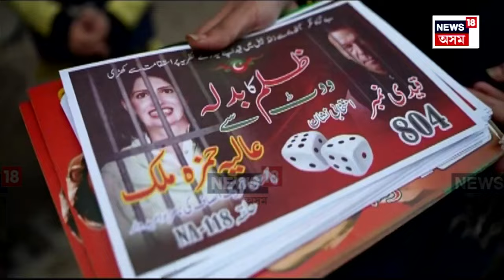Who Will Form The Next Pakistan Govt | কোন হ’ব পাকিস্তানৰ নৱ নিৰ্বাচিত প্ৰধানমন্ত্ৰী? N18V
Who Will Form The Next Pakistan Govt |  কোনো দলে পোৱা নাই সংখ্যাগৰিষ্ঠতা। চৰকাৰ গঠনৰ বাবেও হোৱা নাই মিত্ৰতা। কিন্তু তাৰপাছতো পাকিস্তানত গঠন হ’ব এখন চৰকাৰ। সেনাৰ নিৰ্দেশত চলা পাকিস্তানৰ এই চৰকাৰক কোনে দিব নেতৃত্ব? কোন হ’ব নৱ নিৰ্বাচিত প্ৰধানমন্ত্ৰী? এই দুটা প্ৰশ্বনক সামৰি আমাৰ এক ৰিপোৰ্ট।